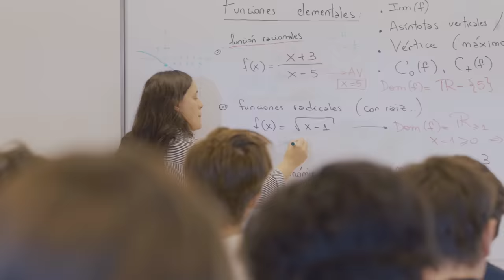Experiencias Universidad Austral